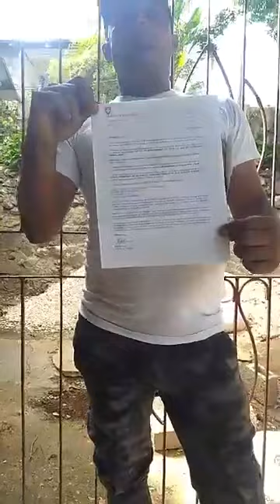Welsimys Cruz Perez